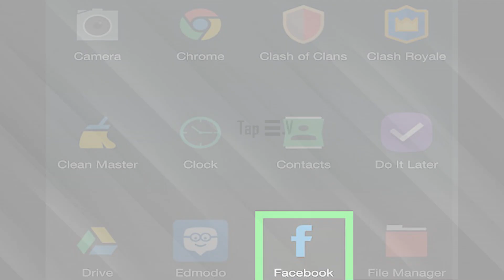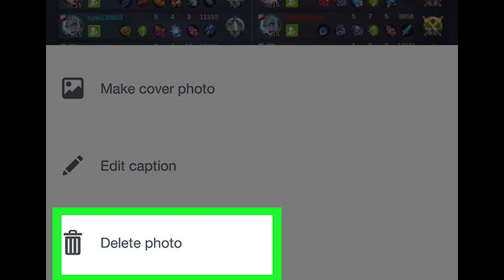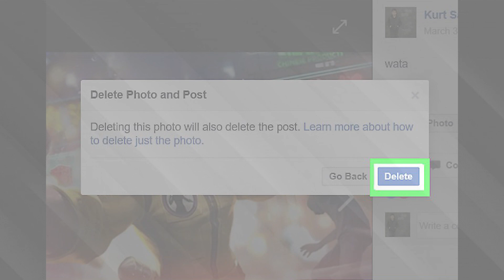How to Delete Photos from Facebook | how to delete multiple photos in facebook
How to Delete Photos from Facebook - how to delete multiple photos on facebook.  this video also answers some of the similar queries such as: how to delete photos from facebook mobile  how to delete photos from facebook album  how to delete photos from facebook photo gallery..
 how to delete facebook photos | facebook pe apna photo kaise delete kare | facebook se apna photo kaise hataye | facebook photo delete kaise hoti hai | kya aap facebook par apna photo delete marana chahate hai to phir ye video dekhate rahiye...
how to delete a photo from facebook | delete pictures from facebook (using iphone).

how to delete photos on facebook.
how to delete a photo on facebook (desktop version).

how to delete tag photos on facebook.
a short video tutorial on how to delete photos album on facebook. how to delete photos album from facebook. how to delete all facebook photos in one click andorid mobile. how to delete post on facebook app 2020 | delete facebook post from mobile | remove facebook post.

 how to remove tag photos on facebook delete all fb photos on 1click.
how to remove all photos on facebook in 1click .
how to private all photos in facebook. how to delete all photos on facebook at once on phone how to delete all timeline photos at once on facebook page. how to delete photos on facebook 2020 facebook delete .

how to delete albums on facebook app...
how to delete a picture from a facebook page. in this video tutorial i show you how you can delete a photo on facebook and how to delete an album.  how to delete tag photos on facebook lite. how to delete all tag photos on facebook at once.

how to delete all facebook posts. hellow gys this video is a commented video if u want to see the comment so go on my video how to delete cover photo and dp from fb!

" how to delete " uploaded photos!
 this video tells you how delete all facebook photos in one click..

how to facebook photo delete dk facebook photo delete .

in this video  you will learn about how to delete multiple photos on facebook...
 people share they photos on facebook and after they don't know how to delete photos on facebook so in this video i'll show you how to delete photos on facebook so don't skip video and watch till the and learn how to delete photos on facebook...

how to delete albums on facebook app.  in this video today we will see how to delete photos from your facebook account using your iphone.

how to delete facebook photo.

facebook pr cover photos kse delete kre.

 facebook pr post photos kse delete kare.
phone se one click me facebook pr tag photos kse delete kre. facebook se profile photos kse delete kre one click me .